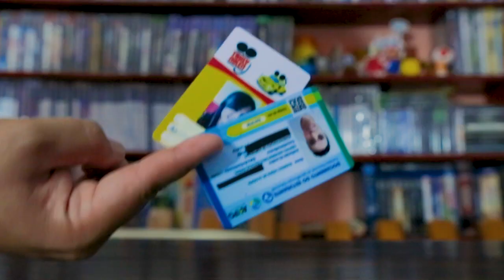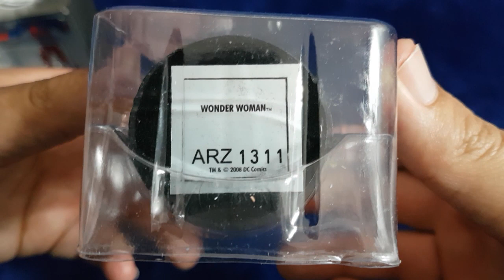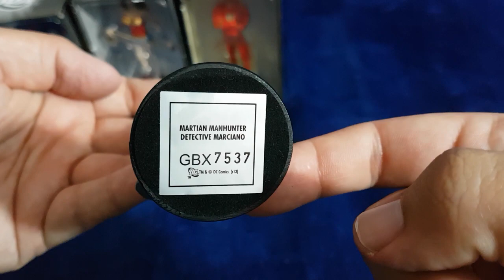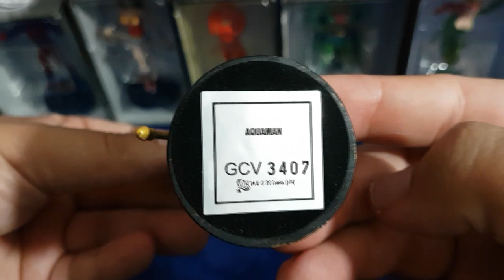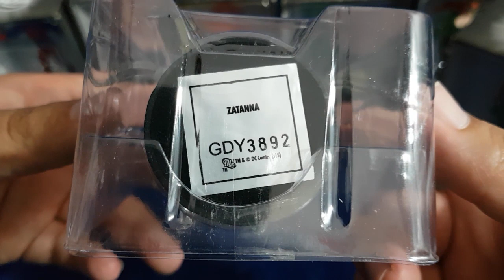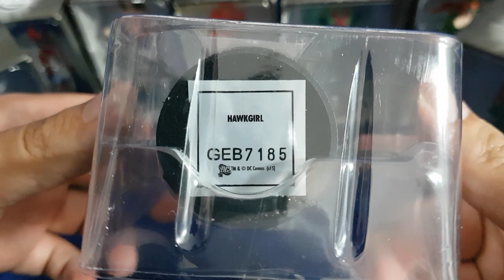MINIATURAS LIGA DA JUSTIÇA CLASSICA ANOS 90 DC EAGLEMOSS